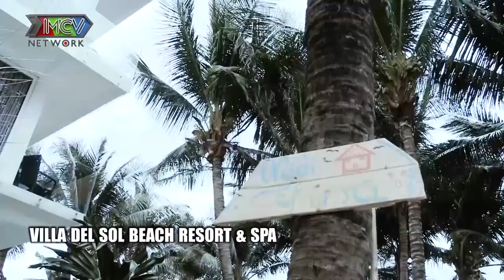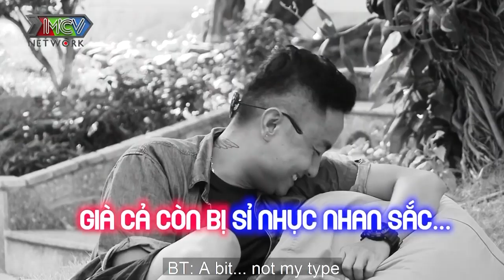EM SẼ CHỌN ANH chàng trai VUI NHƯ MỞ HỘI khi được CRUSH bật đèn xanh đồng ý tình cảm